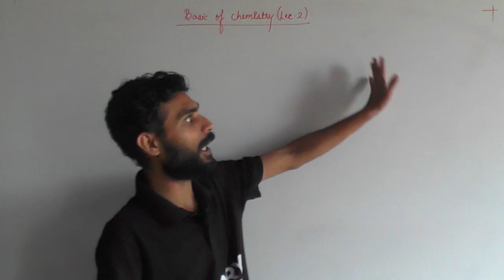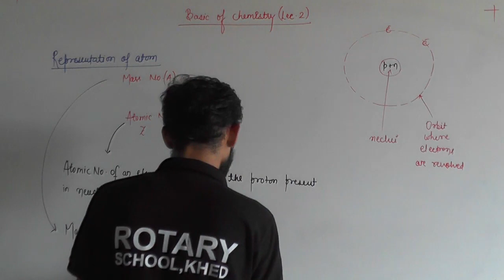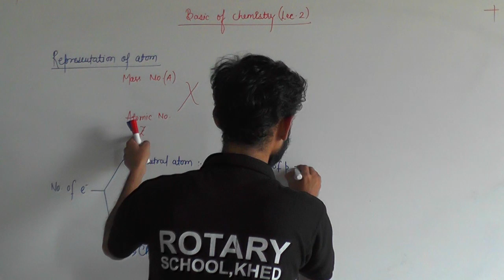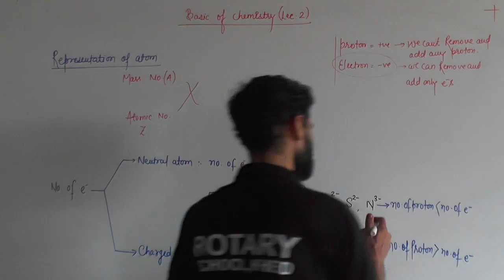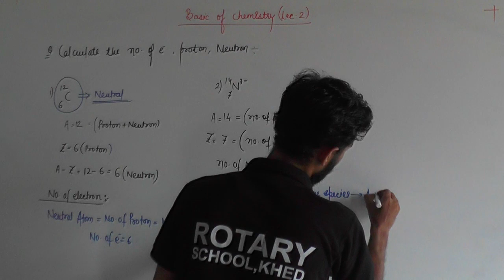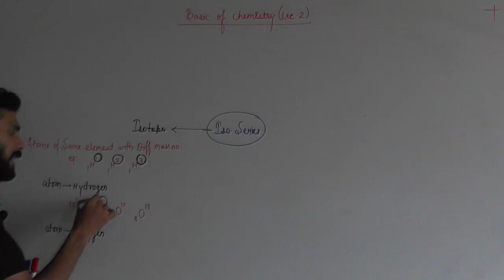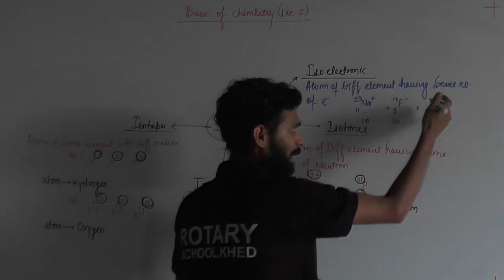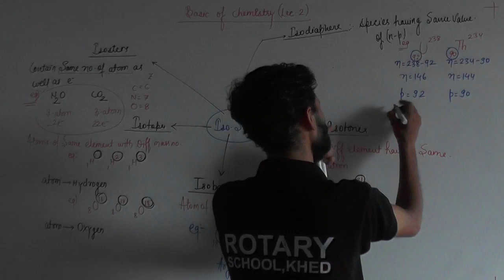BASIC OF CHEMISTRY LECT 2